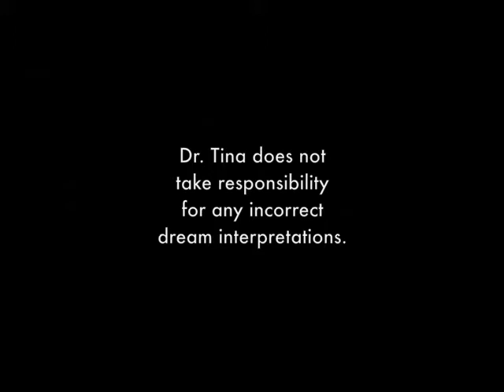Dr. Tina Dream Analysis Ep 5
Focus On U has it's own personal Doctor in the Studio!! Believe me we need it! Dr. Tina is BACK in the studio to share her insights on some more Dreams.